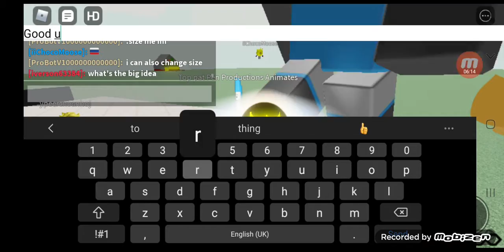just your average BFDI episode lol